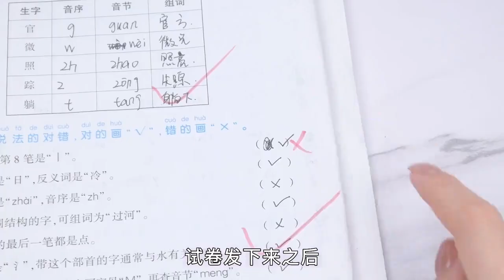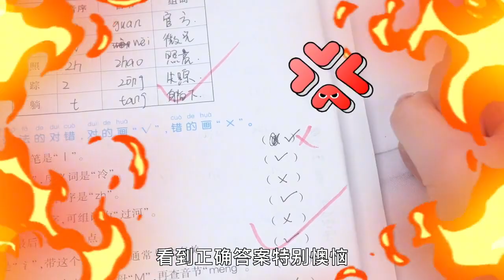5个小学生的迷惑行为，盘手串VS闻袜子，你做过几个？